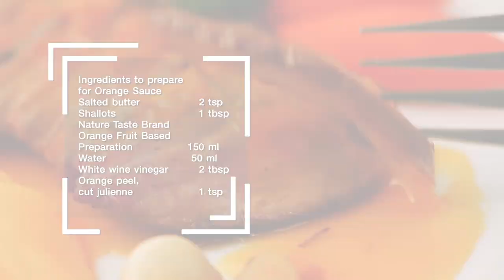อกเป็ดซอสส้ม สูตรเด็ด...ทำง่าย...สไตล์ "อ.ยิ่งศักดิ์"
วันนี้อาจารย์มีสูตรเด็ดจากผลไม้ฟรุ๊ตเนส ตราเนเจอร์เทส มาฝากคร่ะ บอกเลยว่าอกเป็นเนื้อนุ่ม รับประทานคู่กับซอสส้ม อร่อยมาก!!

ผลิตภัณฑ์ : ส้ม ฟรุ๊ตเบส พรีเพอเรชั่น ตราเนเจอร์เทส

สิ่งที่ต้องเตรียม(ซอสส้ม)

เนยสดชนิดเค็ม                    2 ช้อนชา
ส้ม ฟรุ๊ตเบส พรีเพอเรชั่น ตราเนเจอร์เทส 150 มิลลิลิตร
น้ำส้มสายชูหมักจากไวน์ขาว   2  ช้อนโต๊ะ
เปลือกส้มซอยเป็นเส้น            1  ช้อนชา

วิธีทำ (ซอสส้ม)
1. ใส่เนยสดชนิดเค็มลงในภาชนะ ตั้งไฟพอร้อน ใส่หอมแดงสับลงผัดพอสุก เติมส้ม ฟรุ๊ตเบส พรีเพอเรชั่น ตราเนเจอร์เทส น้ำและน้ำส้มสายชูหมักจากไวน์ขาว เคี่ยวจนมีกลิ่นหอม จากนั้นใส่เปลือกส้มซอย เคี่ยวต่อด้วยไฟอ่อนจนซอสข้น ปิดไฟ เตรียมไว้

สิ่งที่ต้องเตรียม (อกเป็ดจี่)

อกเป็ด (น้ำหนัก 200 กรัม)   2  ชิ้น
กระเทียมกลีบ    6 กลีบ
โรสแมรี     1 ช้อนชา
ใบไทม์     1 ช้อนชา
มันบด,แคร์รอตเกลาทรงลูกลักบี้ต้มสุก,เนื้อส้มซันควิก สำหรับหรับประทานคู่
ช่อพาร์สลีย์ สำหรับแต่งหน้า

1. หมักอกเป็ดด้วยเกลือป่นและพริกไทย เคล้าให้เข้ากัน เตรียมไว้
2. ใส่เนยสดชนิดเค็มลงในภาชนะ ตั้งไฟพอร้อน ใส่กระเทียม โรสแมรีและใบไทม์ลงผัดจนมีกลิ่นหอม วางอกเป็ดลงจี่ โดยเอาด้านหนังลงก่อน จี่พอหนังกรอบ กลับเอาด้านเนื้อลงจี่จนสุก ปิดไฟ
3. นำอกเป็ดที่จี่ไปอบ ประมาณ 5 นาที นำออกจากเตา พักไว้ประมาณ 5 นาที
4. หั่นเนื้ออกเป็ดเป็นชิ้น จัดใส่ภาชนะ รับประทานคู่กับมันบด แคร์รอตต้มสุกและเนื้อส้มซันควิก ราดด้วยซอสส้ม แต่งด้วยช่อพาร์สลีย์ให้สวยงาม

▲Line @yingsakfood